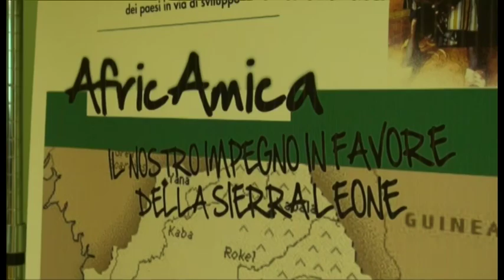Mese missionario: l'intervista a Franco Ciavattini, presidente di “AfricAmica”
In occasione del mese missionario straordinario di ottobre indetto da papa Francesco sul tema “Battezzati ed inviati: la Chiesa di Cristo in missione nel mondo”, la nostra emittente intende dedicare un’attenzione alle associazioni del territorio aretino impegnate in ambito missionario. Cominciamo con l’associazione AfricAmica vicina da anni alla Sierra Leone

Servizio di Michele Francalanci; Intervista a Franco Ciavattini - presidente di AfricAmica Onlus